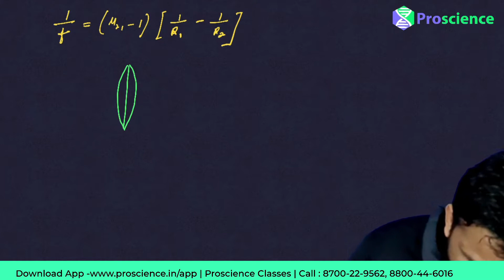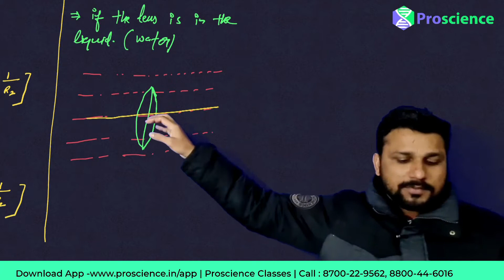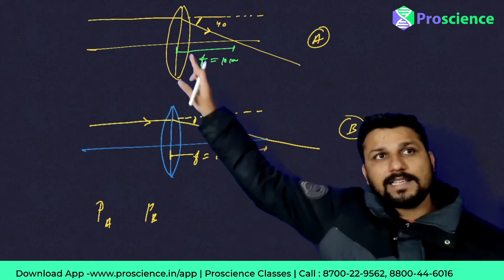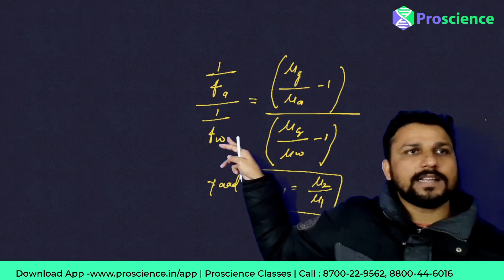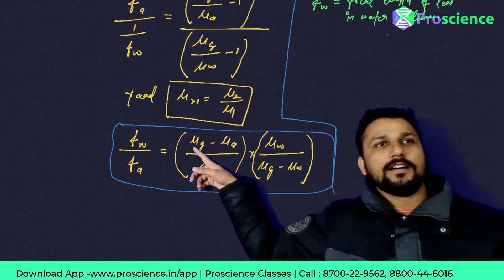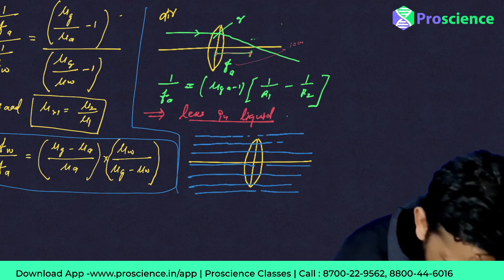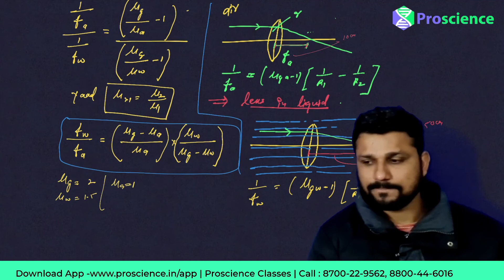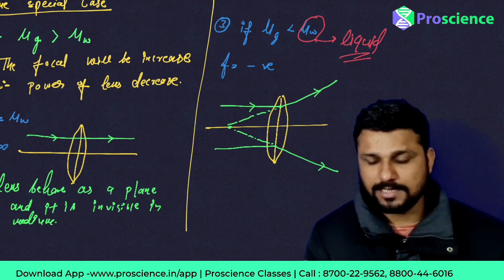Lens in liquid | Class 12 Physics 5 Jan